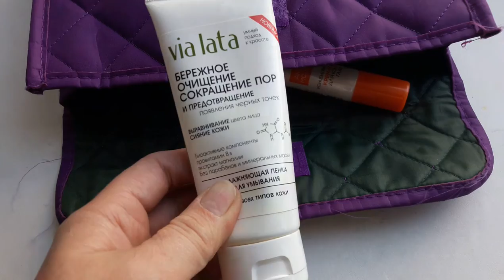VLOG Поездка на дачу